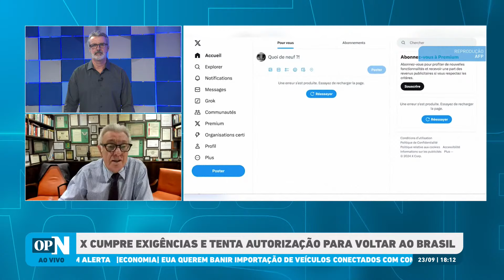Musk x Moraes: Ordens do ministro são ilegais e inquisitoriais? Wálter Maierovitch responde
O programa O POVO News 2ª edição realiza nesta segunda-feira, 23, sua 428ª edição no Youtube, O POVO+, Facebook e TikTok. Com apresentação dos jornalistas Marcos Tardin e Rachel Gomes, a edição aborda as principais notícias do dia.